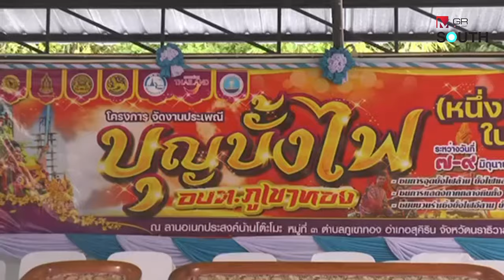"บุญบั้งไฟ" หนึ่งเดียวในภาคใต้ : เรื่องเด่นทั่วไทย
งานประเพณีบุญบั้งไฟหนึ่งเดียวในภาคใต้ ปีที่ 45 จัดที่ริมตะเข็บชายแดนไทย-มาเลเซีย ตำบลภูเขาทอง อำเภอสุคิริน จังหวัดนราธิวาส เป็นงานบุญบั้งไฟที่มาจากฝีมือของคนภาคอีสานแท้ๆ ทั้งวิธีการทำ ขบวนแห่บั้งไฟ โดยจุดประสงค์ของงานบุญบั้งไฟ คือการบูชาพญาแถนหรือเทพแห่งฝน เพื่อต้องการให้มีฝนตกต้องตามฤดูกาล